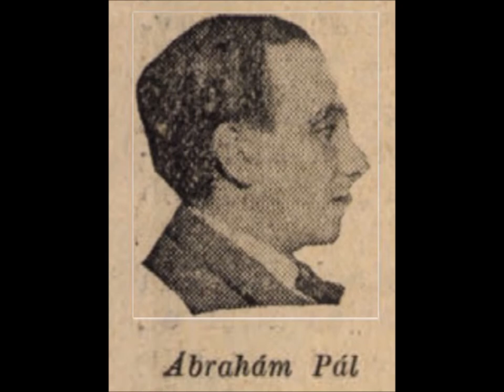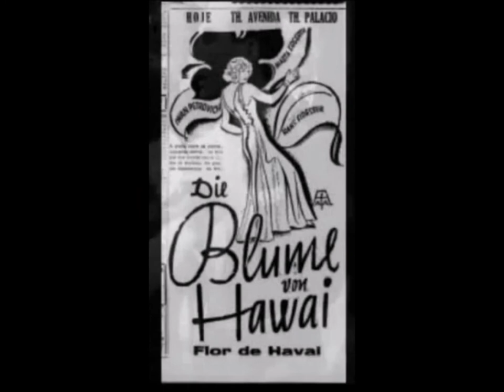Melba Ramos / Dominik Wortig: „Blume von Hawaii“ (Paul Abraham)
Melba Ramos und Dominik Wortig singen in der Kölner Philharmonie das Lied „Blume von Hawaii“ von Paul Abraham (Info Zu Beginn der Paul-Abraham-Renaissance der letzten Jahre führte das WDR-Rundfunkorchester mit Chor und Solisten „Die Blume von Hawaii“ erstmals nach dem Krieg auf Grundlage der wiederentdeckten Originalpartitur auf. Der Mitschnitt der konzertanten Fassung wurde am 3. Juli 2009 im WDR 4 ausgestrahlt. Die Aufführung stand unter der musikalischen Leitung von Rainer Roos.

Die Partitur hatte WDR-Orchesterchef Winfried Fechner bei einem Sammler in Remscheid (Bergisches Land) entdeckt. Die Musikwissenschaftler Mantthias Grimminger und Henning Hagedorn passten das Werk an heutige Gegebenheiten an und unterzogen es einer aufführungspraktischen Rekonstruktion. Die Partitur selbst war von Paul Abraham und seinem Team in einer ganz speziellen Form entwickelt worden, die ohne Kenntnis der Hintergründe heutzutage unspielbar wirkt.